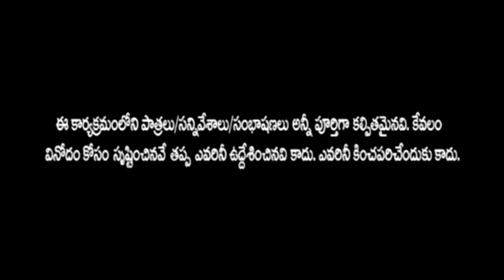santoshshortfilme#sktvpresents#f3movie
sktv presents